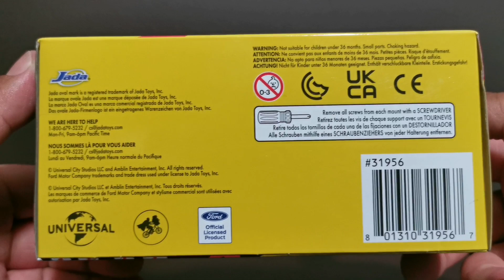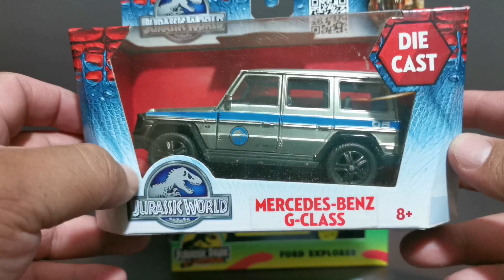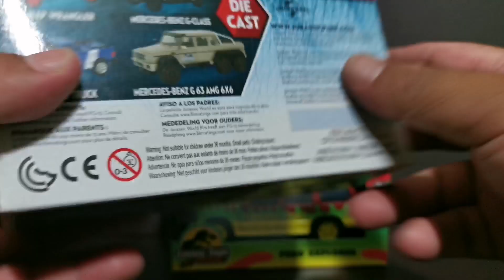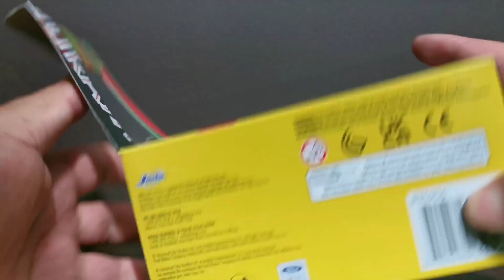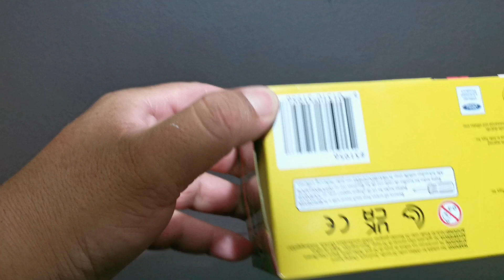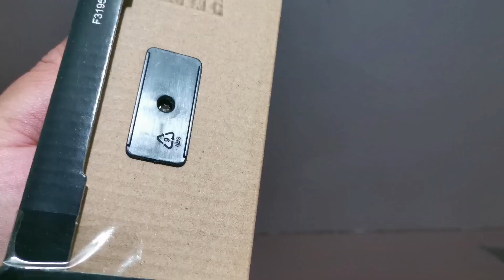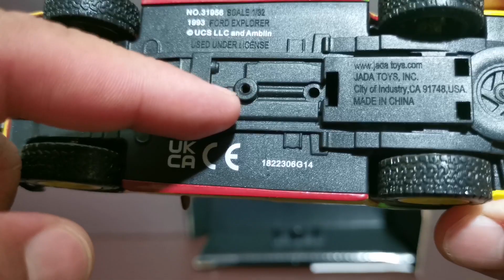Jurassic Park / Ford Explorer /1/32 / Jada / Unboxing - Review en español.